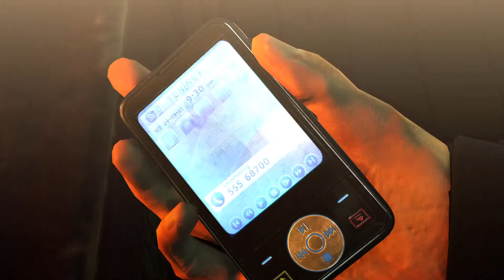Mission to ROSEWOOD to save VICTORIA from Hitman Absolution PART-5 [PC] Gameplay-2023 No Commentary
Hitman: Absolution follows Agent 47, a cold blooded assassin, who takes on his most dangerous contract to date.